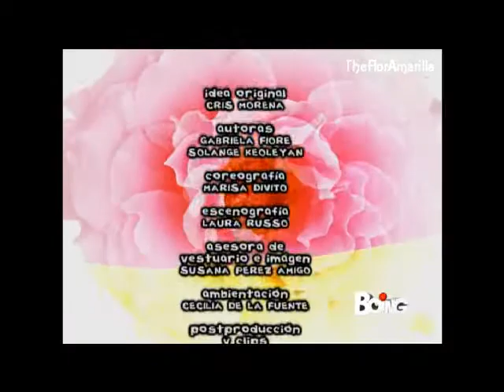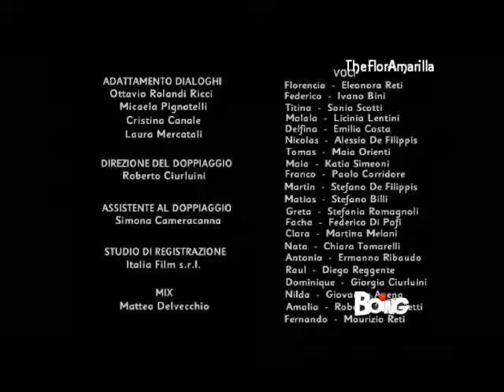Flor speciale come te 143(6) 1a serie